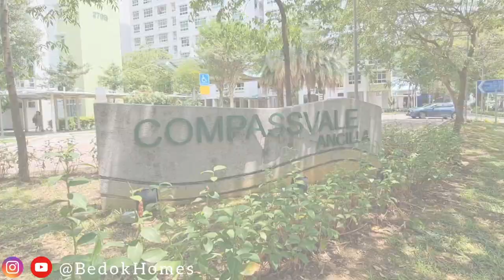Compassvale Ancilla | 279A Sengkang East Ave | Premium 3room HDB with 67sqm | Sold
***A 3-Room Premium Apartment at 279A Sengkang East Ave for Sale***

⭐ A 3-room premium apartment close to an upcoming Sengkang Grand mall at Buangkok MRT!
⭐ The flat was completed in 2015 and has a balance lease of 92years!
⭐ The size is approximately 721 square feet/67 square meters!
⭐ There are 2 bedrooms, a kitchen with a yard, and 2 bathrooms in the house!
⭐ The flat has a cozy and modern look with an unobstructed view in the living room!
⭐ Located just 5 minutes away from Buangkok MRT station, which is part of the North-East line, connecting you to the city centre!
⭐ Sengkang Grand Mall is expected to be complete next year 2023, is also nearby!
⭐ Another stop is near CompassOne and Sengkang MRT!

You would LOVE this LOCATION:
1. Blk 279A is close to Buangkok MRT station, so you can get into the heart of the city quickly!
2. Walk to upcoming Sengkang Grand Mall and one stop to CompassOne!
3. Several amenities, including ancilla cluster and Kopitiam City, are within walking distance!

NEAR SCHOOLS
✔️ Anchor Green Primary School
✔️ Nan Chiau Primary School
✔️ North Vista Primary School
✔️ Palm View Primary School
✔️ Punggol Primary School
✔️ Seng Kang Primary School
✔️ Springdale Primary School

+ You Can VIEW this Property by Appointment.

☎️ RON LOH at 96680107 for a Viewing Today!

For Sellers,
+ Are you having difficulties selling your house❓

Instagram.com/bedokhomes
Youtube.com/bedokhomes
Facebook.com/bedokhomes.ronloh

Thus, I will do my best to answer all your housing needs and helping you in finding you a better home as soon as possible, ensuring I will reply to your queries within a day 🙏

I will listen and understand your situation first before exploring what are your best options to help you in making a right decision 🙏